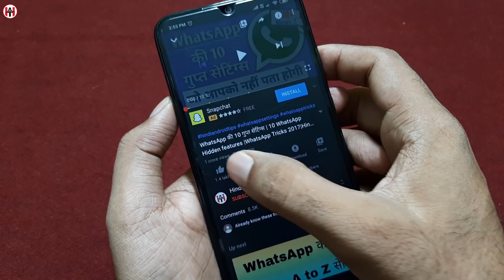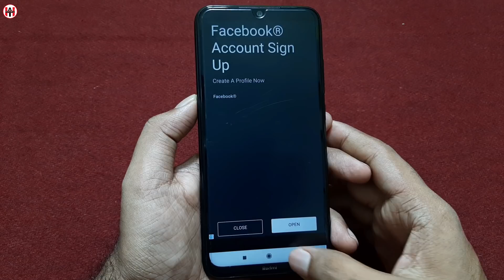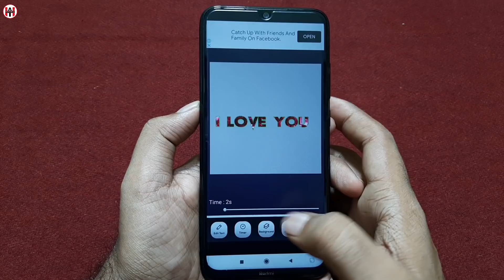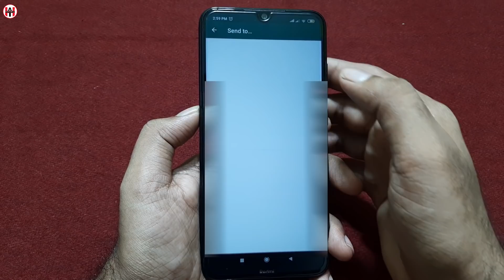Secret Whatsapp Tricks, Whatsapp Secret Tricks, WhatsApp Tricks, WhatsApp New Trick,Whatsapp Feature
Hello dosto is video me maine whatsapp tricks ke bareme bataya hai

" Hindi Android Tips" I created this Channel for that friend who want to know about Apps, Gaming, Android Tips and Tricks, Mobile Setting, WhatsApp Tricks, Tech News, Technology, Gadget in his language in Hindi "Hindi Android Tips" channel youp will get everyday a new video where i try to understand you important things. THANK YOU